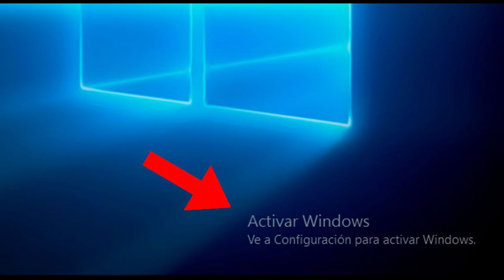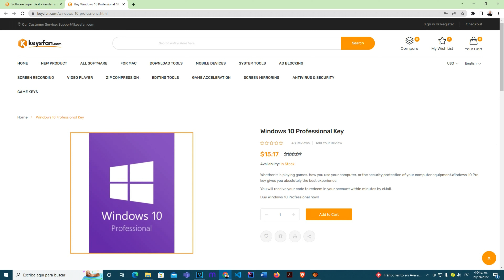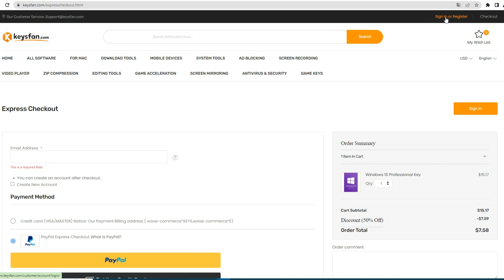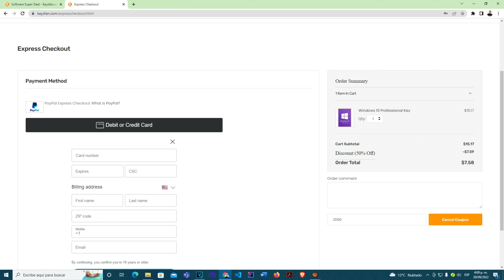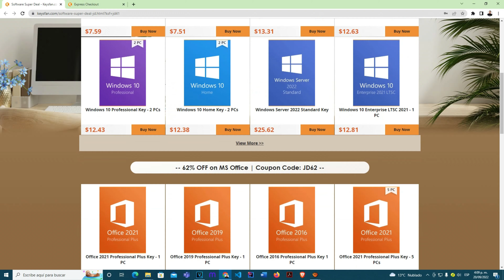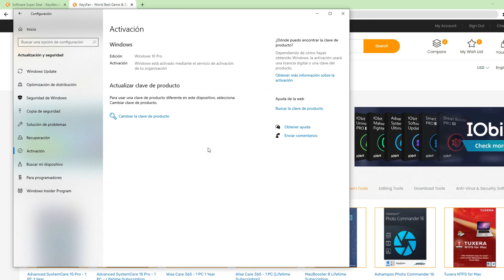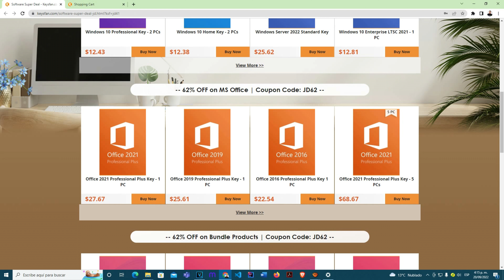Activa Windows 10 Pro y 11 Pro de manera Legal con KEYSFAN a un Increible Precio 😱 🔥🔥